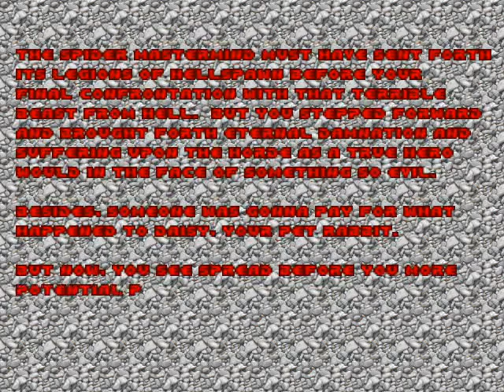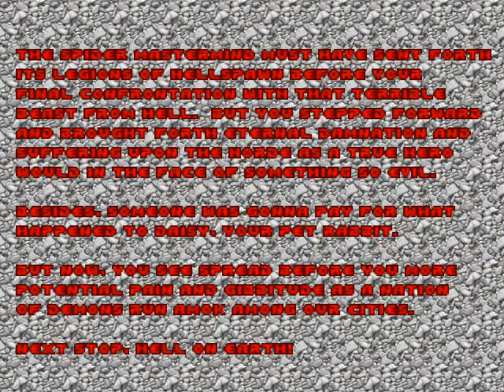Doom 1 Mod Star Wars Dark Forces Weapons Gameplay Episode 4/4 Full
Hello friends today I bring a youtube gameplay of doom 1 mod star wars dark forces weapons episode 4. hope you like it :)